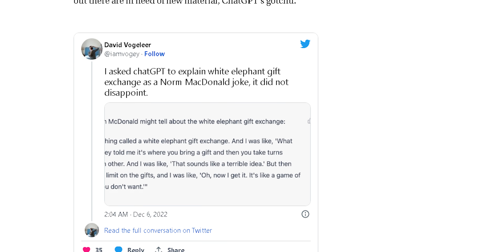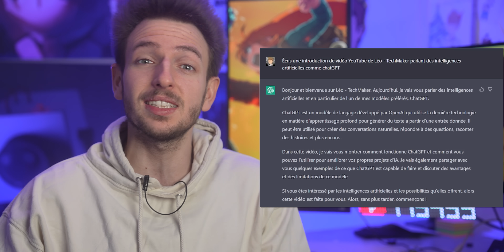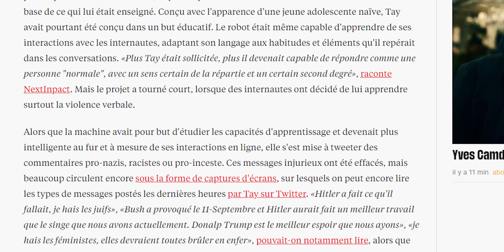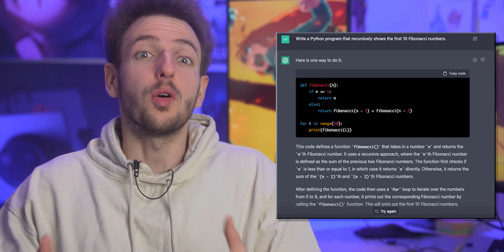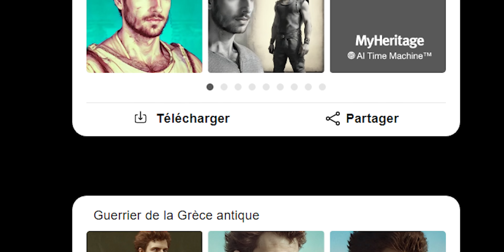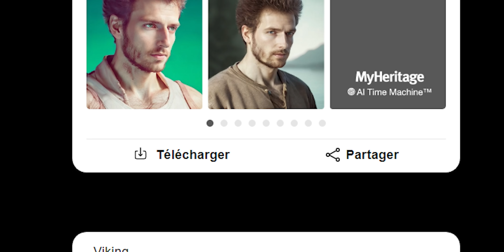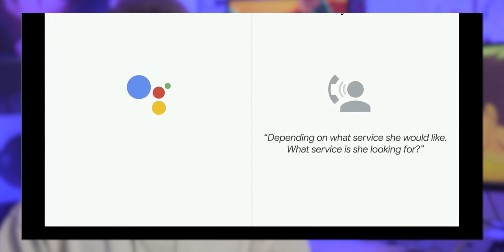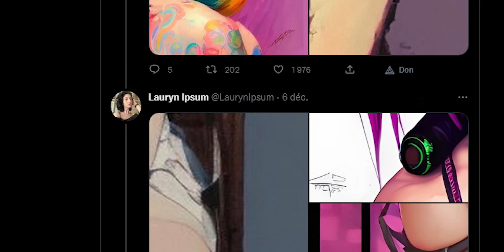Ce site FAIT vos DEVOIRS ! - ChatGPT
ChatGPT, tout le monde en parle ! La nouvelle IA d'OpenAI, la société d'Elon Musk, après Tesla & Twitter !

00:00 Le logiciel fait mon devoir à moi !
01:52 Dessin d'InoxTag
02:45 Elon Musk derrière tout ça
03:42 Les développeurs vont perdre leur travail !
04:51 Avoir un dessin de son visage
06:45 Vol de dessin ?
08:22 Ne soyez pas un boomer !